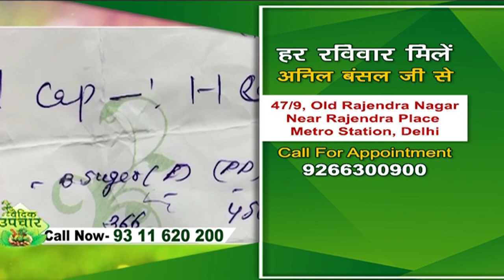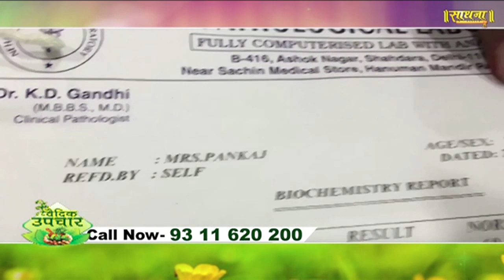कैसे 2 हफ्ते में वैदिक उपचार से किया शुगर का इलाज ? अनिल बंसल जी। Sadhna TV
Thanks.